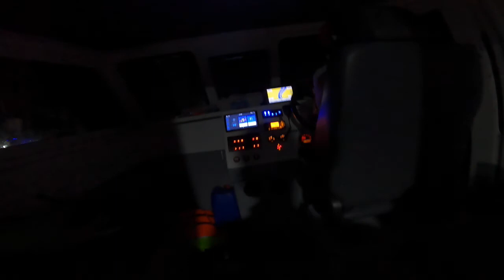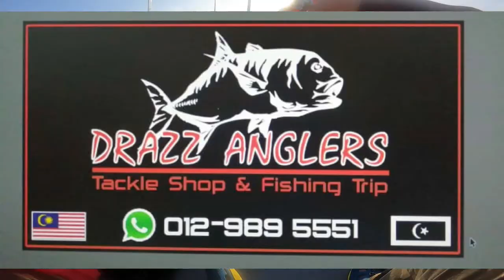TARGET MJ...STRAWBERRY DIPETIK....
Trip Slow dan Fast Jigging kali ini organize oleh Drazz Anglers dengan menggunakan perkhidmatan bot baru NUYU Kemaman, Terengganu.
Trip kapal karam "Prince of Wales" ini adalah trip paling jauh setakat har ini...
Sepanjang trip kami bermain fast dan slow jigging ...tenggiri tak sudi hinggap jig kami walaubagaimana pun ada rezeki juga Tenggiri seekor dan spesis2 lain...

Call atau Whatapps : 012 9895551
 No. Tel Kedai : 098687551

 Kami ada juga arrange package memancing dan mencandat sotong area Kemaman, Terengganu. Sila hubungi contact diatas.

JANGAN LUPA...